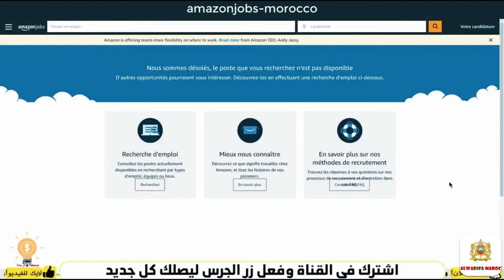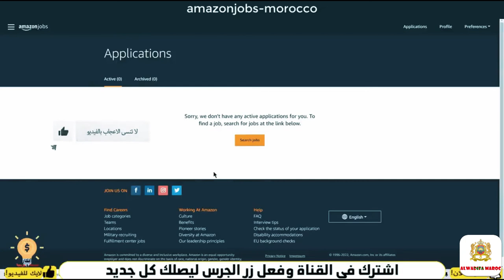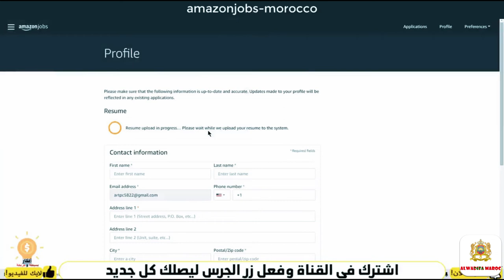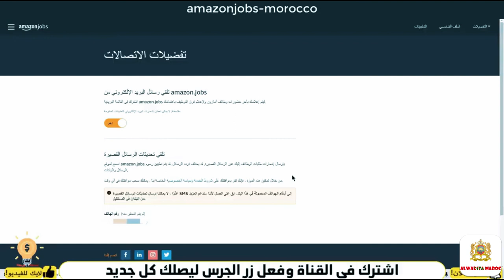فرصة عمل من المنزل مع امازون بصالير 8000 درهم في الشهر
خدمة فالمغرب---
emploi linkedin
meilleur site d'emploi au maroc
linkedin شرح
linkedin arabe---
linkedin job 2022
linkedin عروض
linkedin maroc---